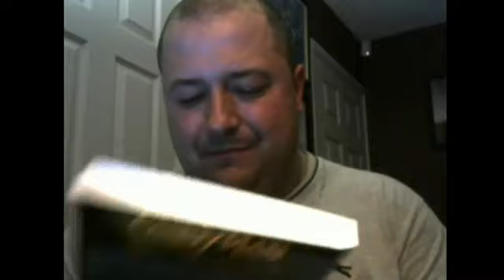Candyman 2: Farewell to the Flesh (1995) movie review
a reupload